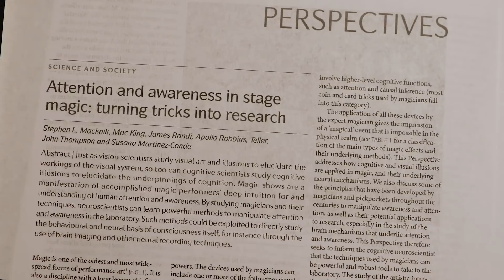How Magicians Trick Your Brain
A BIG thanks to Siegfried for taking the time to bamboozle me. More magic over on his channel

Siegfried Tieber, a sleight-of-hand magician, or cognitive artist if you will, takes us through some illusions (formerly known as magic tricks). Magicians use a number of psychological tricks to bring their performances to life, such as guiding attention and forcing decisions. Can you decipher what's going on here?

REFERENCES 📚
Macknik, S. L., King, M., Randi, J., Robbins, A., Thompson, J., & Martinez-Conde, S. (2008). Attention and awareness in stage magic: turning tricks into research. Nature Reviews Neuroscience, 9(11), 871.